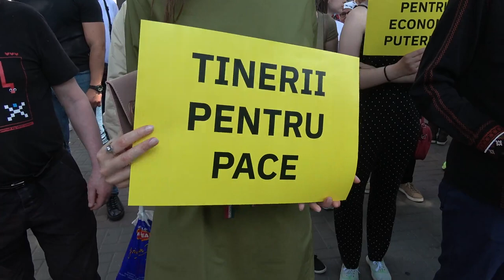Marșul tinerilor organizat de PAS Youth